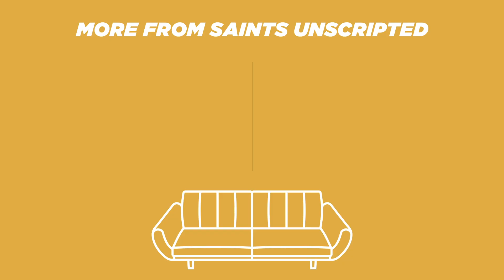Stay in Your Body | The Middle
Welcome back to The Middle with the amazing Ganel-Lyn Condie!

In this episode, we discuss something very serious and we hope you take the topic seriously as well. Ganel-Lyn lost her dear sister to suicide and talks about her experience. She talks about the necessity to STAY IN YOUR BODY. Things can be so difficult in life, more difficult than we can imagine. But today we’re asking you to STAY. We need you. The world needs you, whether you believe it or not. Stay.

Please drop a word of encouragement in the comments below ❤️❤️ And if you need help, PLEASE reach out to the suicide hotline. You are loved.